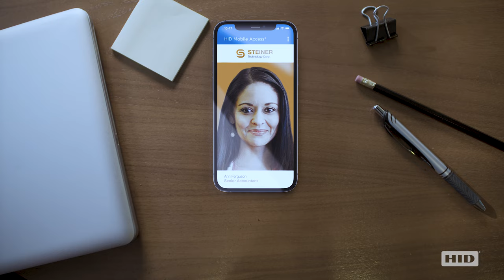Touchless Access Control Solutions from HID Global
As organizations decide how and when to safely return to the workplace, one common factor is clear — reducing touchpoints between people and objects is key to their strategy. That's why HID offers a suite of touchless access control solutions, including touchless entry, over-the-air credentialing, visitor management, and location services.